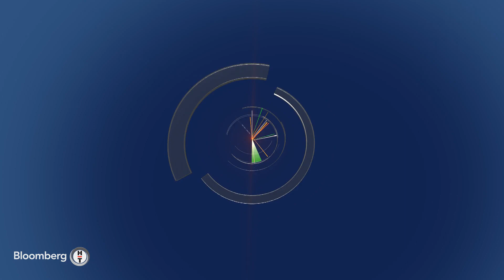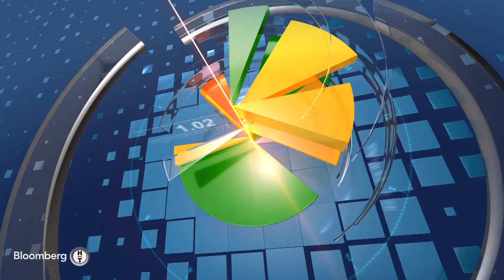Tarım 2. çeyrekte %2,9 daraldı - Tarım Analiz | 07.09.2022